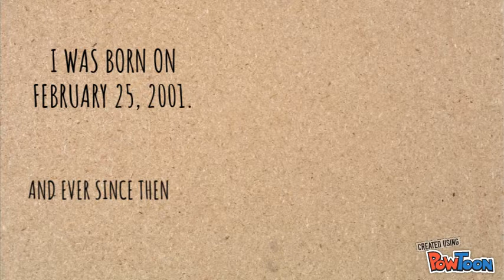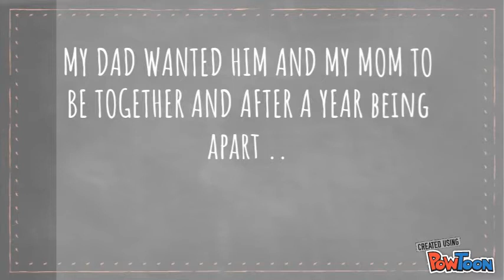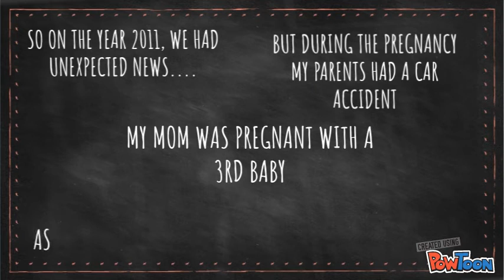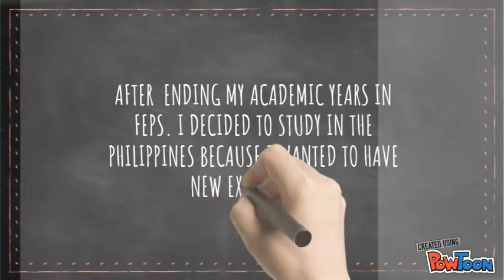STORY OF MY LIFE